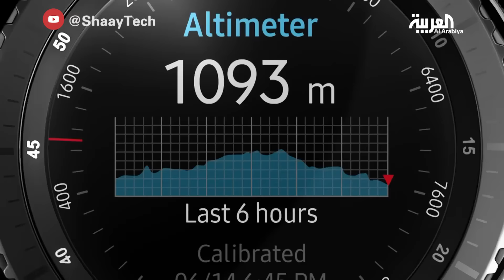شيء تك | الساعة الذكية التي تستحمل حرارة ٦٠ درجة تحت الصفر Gear S3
الساعات الذكية ملعب مضمار واسع تتنافس فيه الشركات بمختلف انواعها، سلطان بتاوي في شيء تك يطلعنا على أحدث هذه الساعت التي اطلقت للاسواق وهي Samsung Gear S3

Gear S3  تأتي بشاشة اكبر من النسخة السابقة بقياس ٤٦ مم
Gear S3 مزودة ب GPS  ومقاومة للماء والاتربة
Gear S3 يمكنها العمل لأربع أيام بشحنة بطارية واحدة